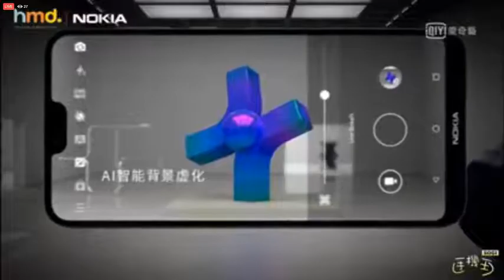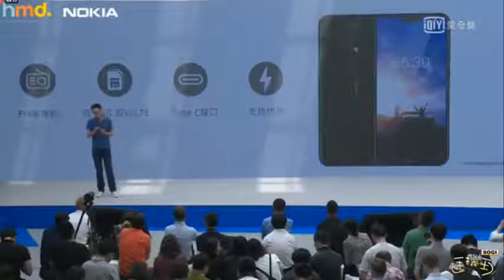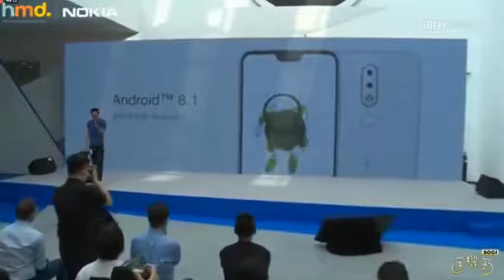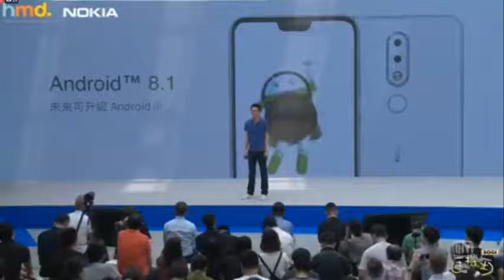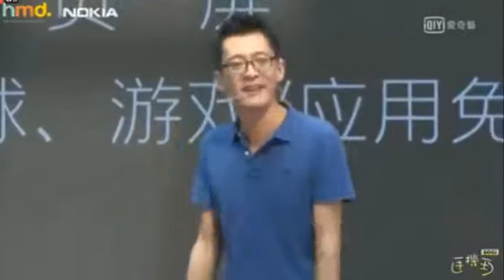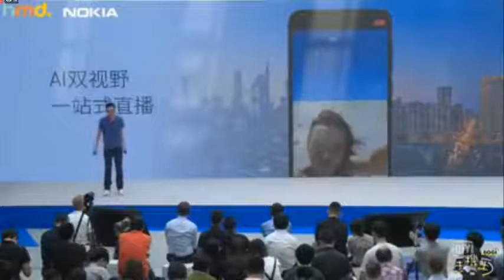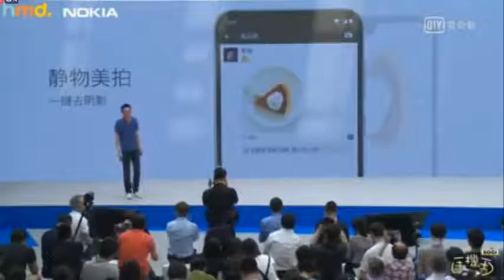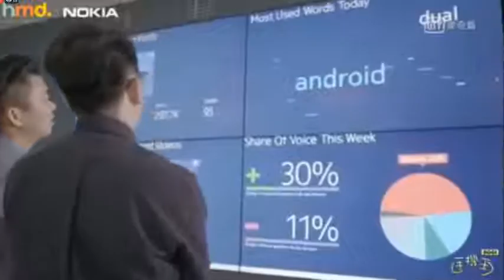NOKIA X6 Live Event Launch Event | China | Android Speaks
Android Speaks

Xiaomi Mi Notebook Pro i7 8550U 16GB Review - Should You Buy It Over The i5 Model?

Android Speaks